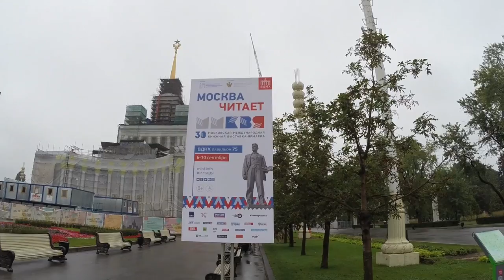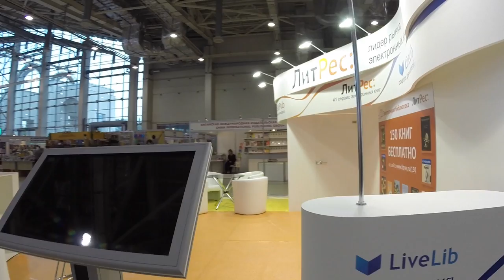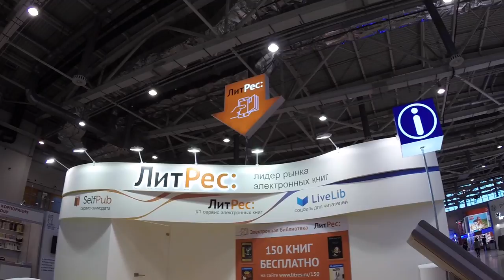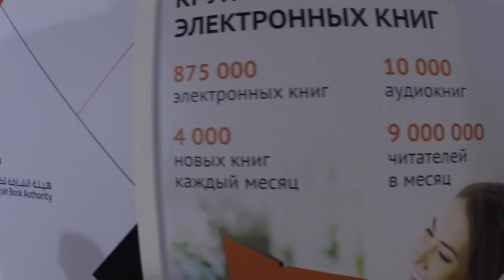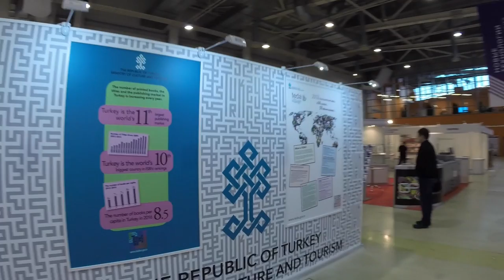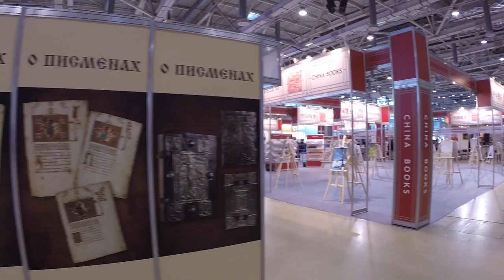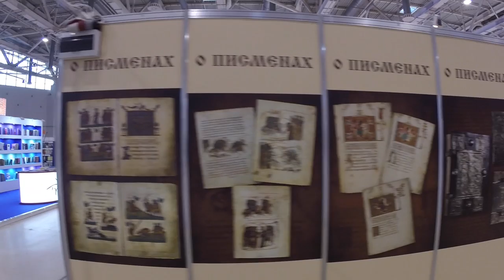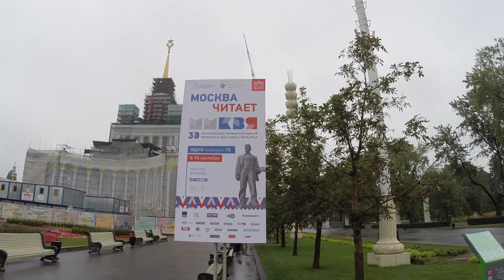Книжная ярмарка в Москве 2017.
Посещение Московской Международной Книжной Ярмарки 2017 год.